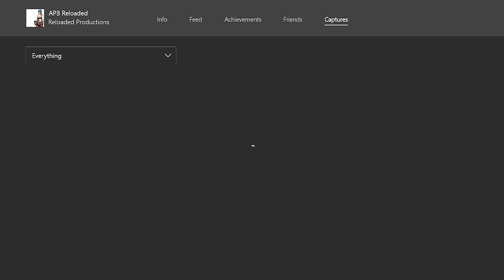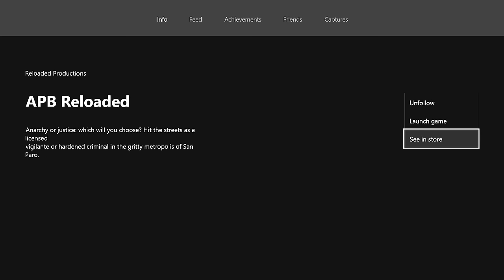APB RELOADED XBOX ONE - CUSTOMIZAÇÃO DE PERSONAGENS ROUPAS E CARROS TUNADOS.[PT-BR]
▬▬▬▬▬▬▬▬▬▬▬ஜ۩۞۩ஜ▬▬▬▬▬▬▬▬▬▬▬▬▬
▓▓▓▒▒▒░░░ LEIA A DESCRIÇÃO DO VÍDEO!!! ░░░▒▒▒▓▓▓
▬▬▬▬▬▬▬▬▬▬▬ஜ۩۞۩ஜ▬▬▬▬a▬▬▬▬▬▬▬▬▬

PSN Tag:MetralhaGamerx

Meu Skype
SKYPE:paulo_henrique30